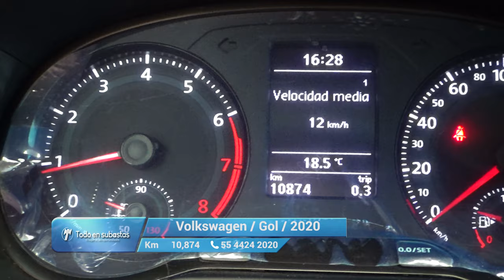Volkswagen / Gol /2020 - 10626